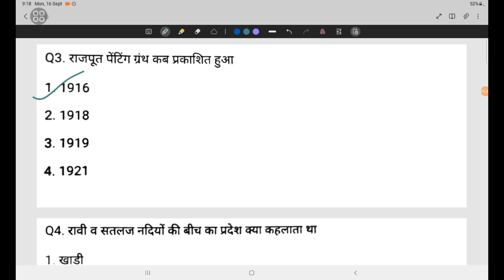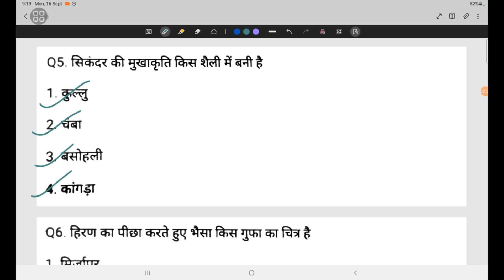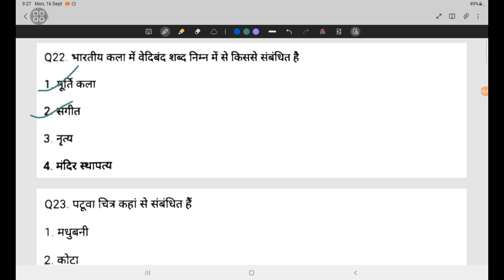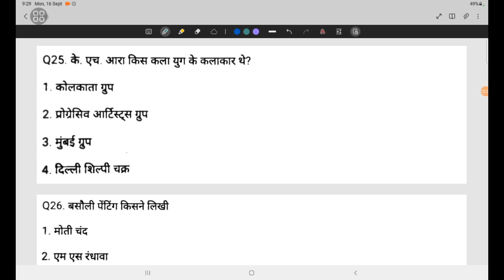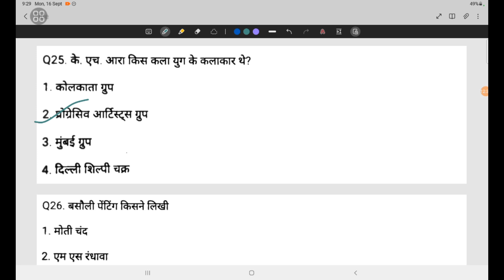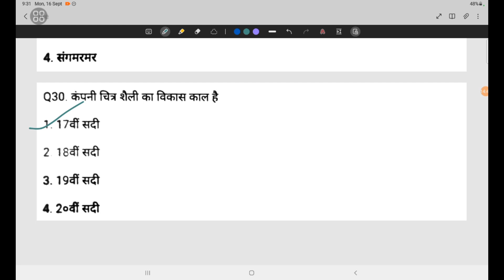Up Tgt Pgt Kala Practice Set 3|Tgt Art New Question|Tgt Pgt Net Dsssb Hssc Bpsc Rpsc Mppsc Uk Lt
TGT ART FULL TEST 2024/NEW QUESTIONS

TGT KALA TGTART tgt || MOCK TEST 1|| KALA UPTGTART2023|| PRACTICESET || BY GEETA
MAM

समकालीन कलाकार मैराथन वीडियो 1000 प्रश्न || स्थापत्यकला || कला के तत्व || षडंग

Your Queries -

art tgt practice set 19
tgt art practice set 1
tgt art ka practice set
up tgt art practice set 81
up tgt art practice set 1

tgt art practice set by neeraj sir
tgt art practice set chandra institute today
up tgt art practice set chandra institute
tgt art chandra institute practice set 4
tgt art practice set chandra institute
Rakesh goswami tgt art practice set
chandra institute tgt art practice set
chandra institute art practice set
chandra institute allahabad tgt art practice set 10
Art practice set